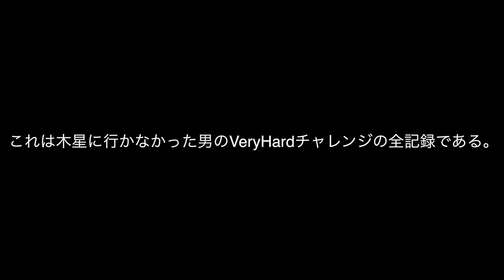新ギレンの野望、VeryHardチャレンジ、シコッロ予告編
新ギレンの野望VeryHardチャレンジ企画の第二弾です。
今度は、オーバーエイジの機体介入なしで、チャレンジします。